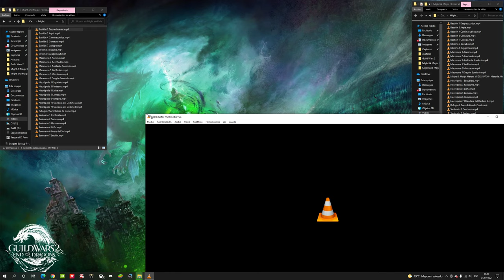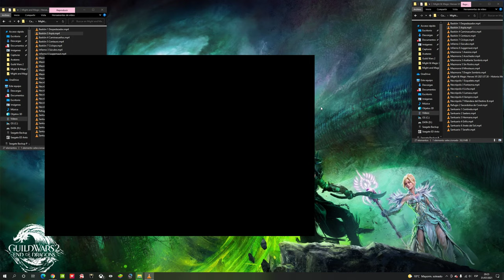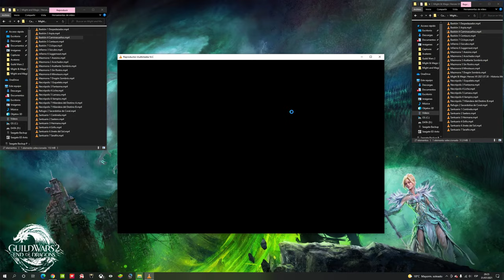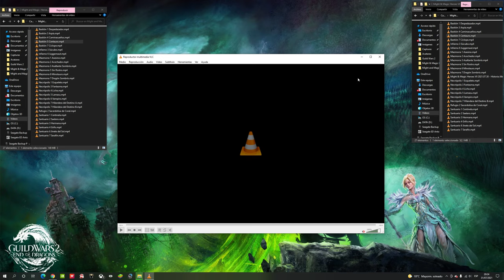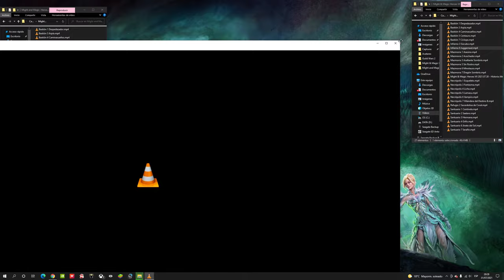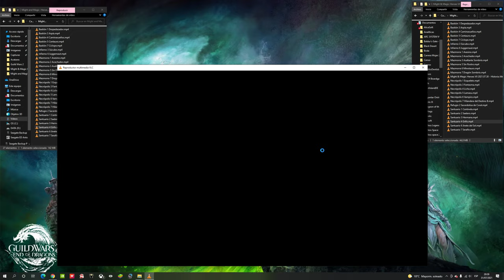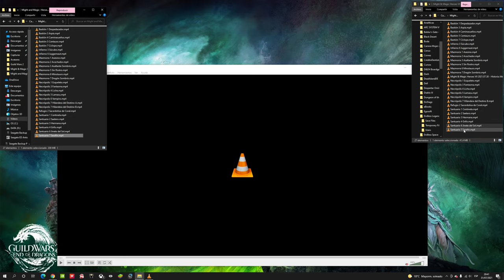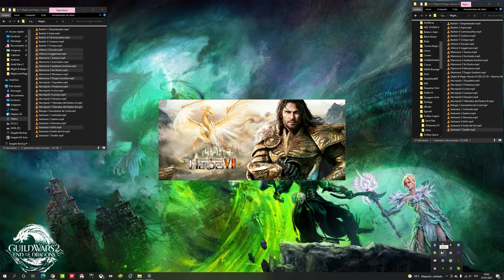Might & Magic Heroes - Comparación modelos entre el VI y el VII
Revisando los modelos de unidades del Heroes VI repetidas en el Heroes VII y rematando finalmente con una revisión rápida de todas las unidades nuevas en las facciones jugables del Heroes VII.
En total, unos 11 modelos repetidos (contando con unidades que solo aparecen como neutrales), pocos teniendo en cuenta que unidades de facciones jugables (sin contar mejoras ni neutrales, pero sí máquinas de guerra) son en total 75.
PD: Lo que digo del Serafín es una errata, lo corrijo en la última parte del vídeo: sí forman parte del ejército de Santuario en el Heroes VII.
00:00 Unidades de Bastión
04:21 Unidades de Infierno (neutrales)
06:15 Unidades de Mazmorra
10:37 Unidades de Necrópolis
14:54 Unidad de Refugio en Mazmorra
15:50 Unidades de Santuario
20:31 Recuento de modelos repetidos
21:31 Repaso total unidades del 7